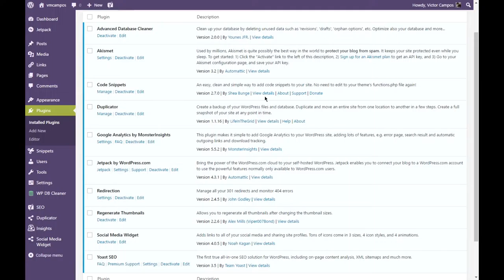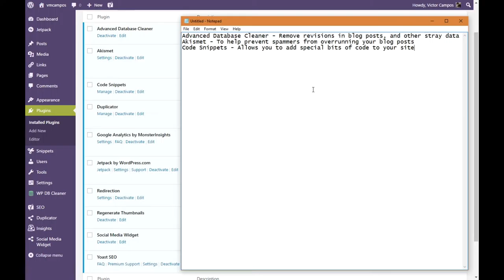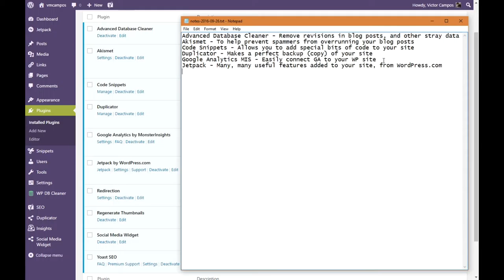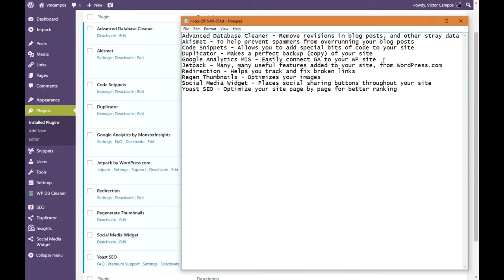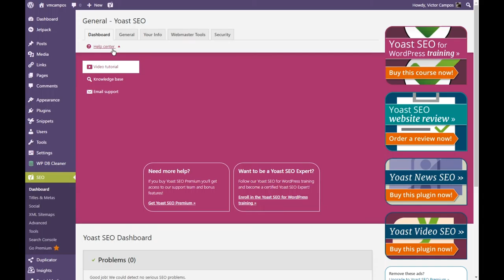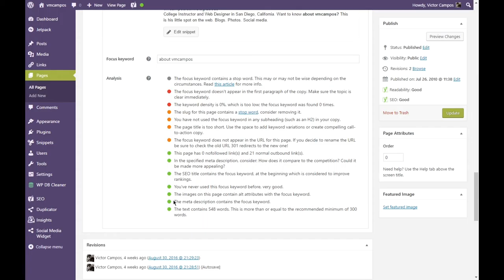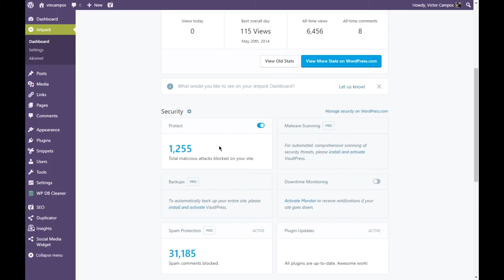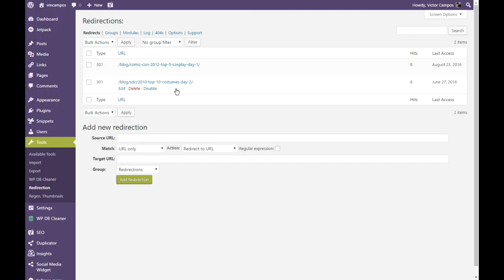SEO Online Week 5 - 01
A discussion on the best WordPress plugins for SEO success.